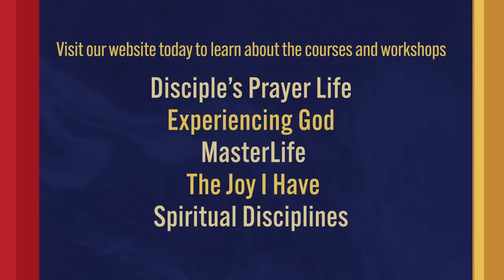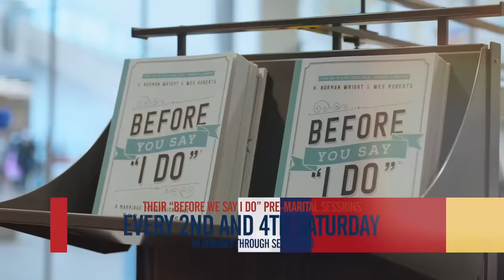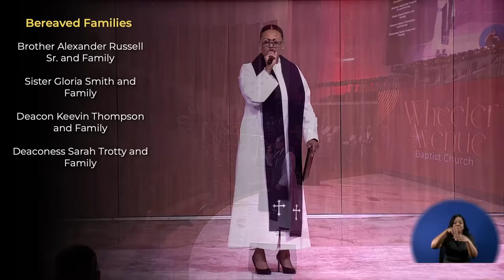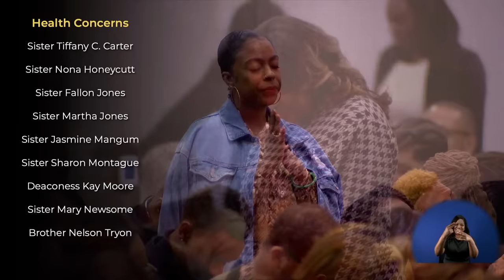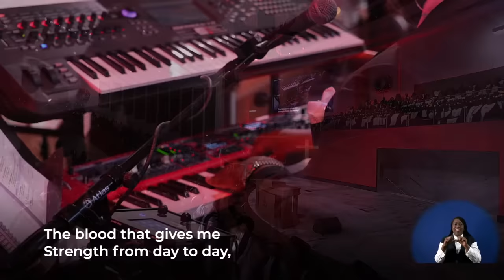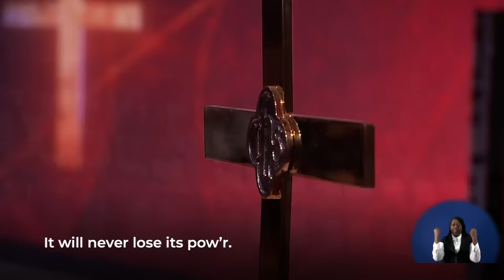I've Got to Get My Mind Right! | Dr. Marcus D. Cosby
NEW YEAR'S SERIES: WE CAN DO THIS!
11:30am Sunday Service - Dr. Marcus D. Cosby

SERMON SUBJECT: I've Got to Get My Mind Right!
TODAY'S TEXT: Philippians 4:8-9 (NIV)
BAPTISM: 21:28

Join us each Sunday for worship at 8AM and 11:30AM.

BIBLE STUDY: Wednesdays 12PM and 7PM, online and in the Sanctuary.